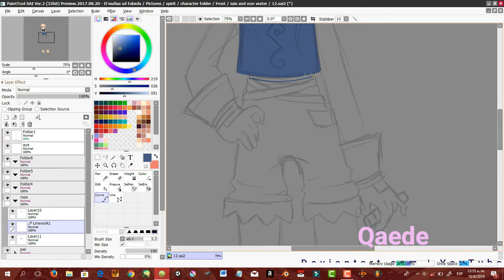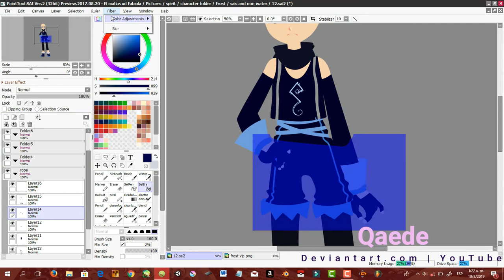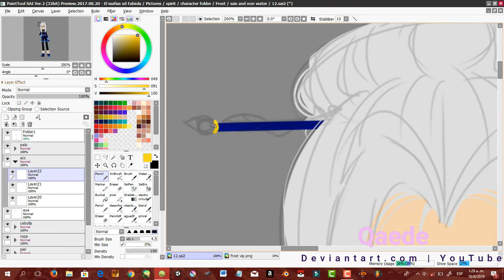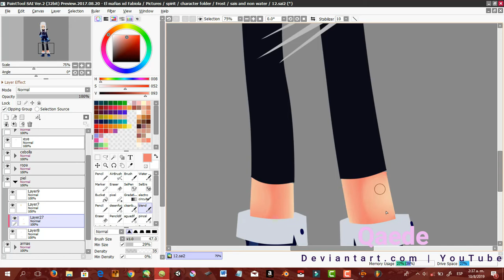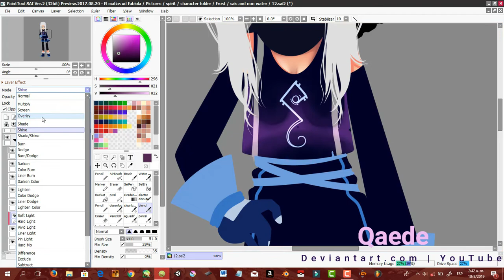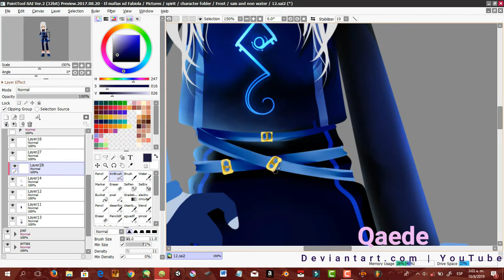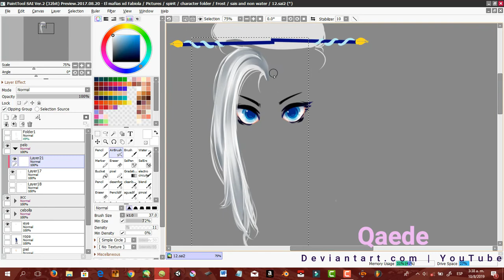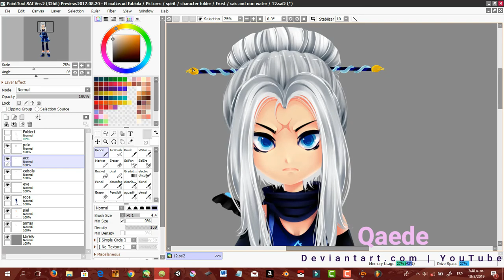[SpeedPaint] Frost | Qaede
HEWWO

Go to the end if you're interested in the ''Re-doing your drawings''

She's one of my newest ocs, i just gave her te oficial and very FINAL design uwu i really like how it turned out pluuus

i wanted to try a new chibi style, kinda messed up but hey

Gimme a like pls :'v *heart*

ok

today, tomorow, after tomorrow idk

i will choose 2 drawings to re-do in my style so if you're a sub before i make this contest you can link me any drawing you want me to do

if you aren't a sub you can sub rnbecause i will do a second part maybe uwu

idk if i will use my voice tho cus..if i do i will talk in spanish and i'll have to put english subtitles XD

welp

or ricardo milos will come to your house-